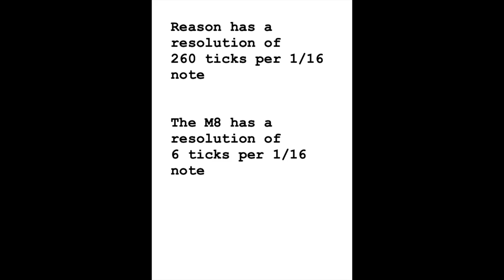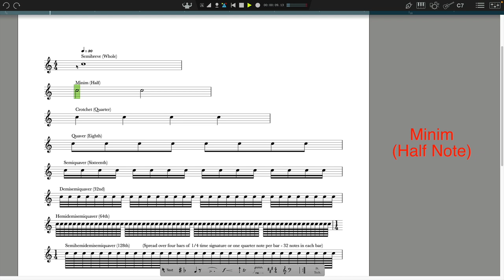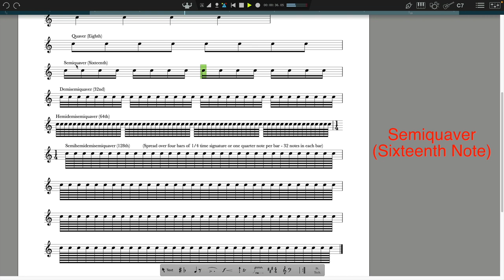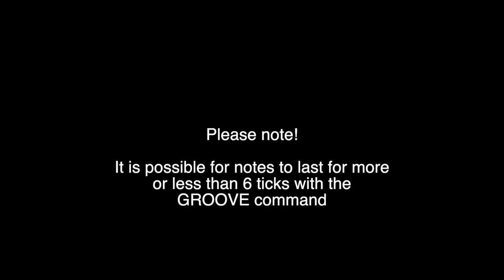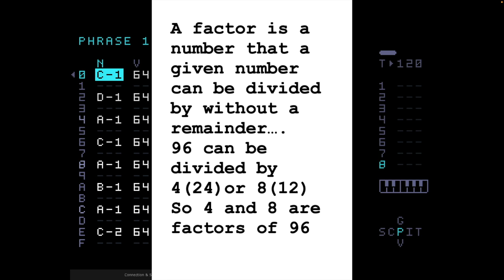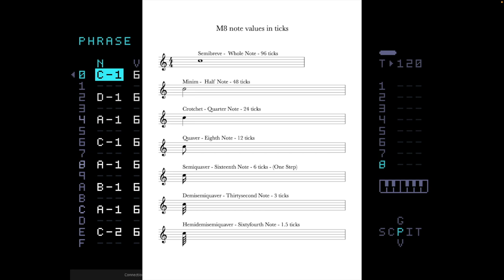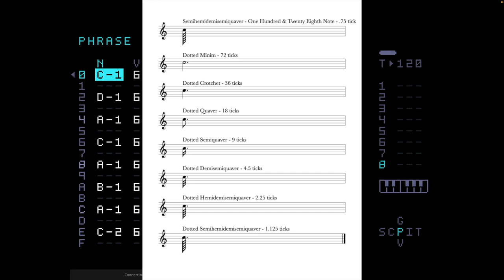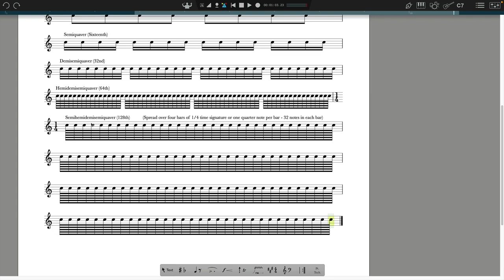What Makes The M8 Tick - lots of good stuff after the short preamble!!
This is a fairly geeky video all about the resolution of the Dirtywave M8 and how this works with actual note values in musical notation. This could be useful if you are trying to enter notes into phrases and want to map them out in a musical way.